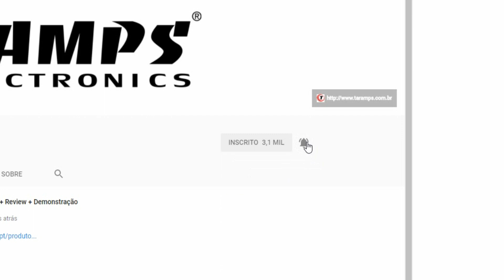Se inscreva no nosso Canal!